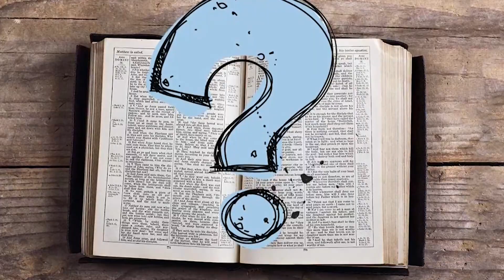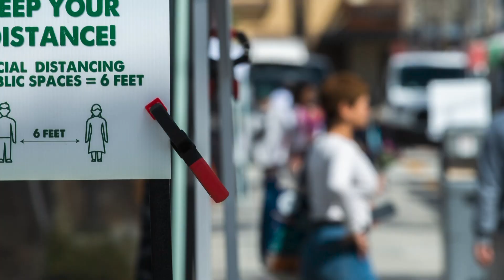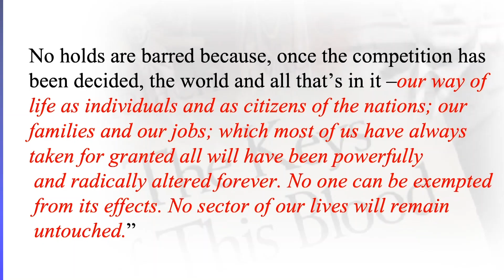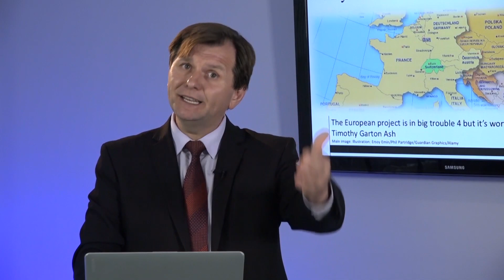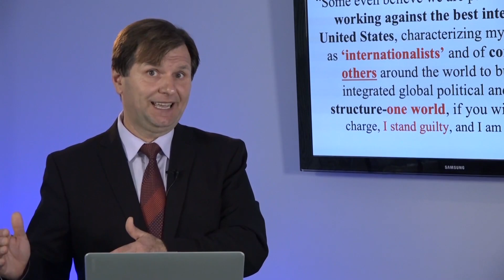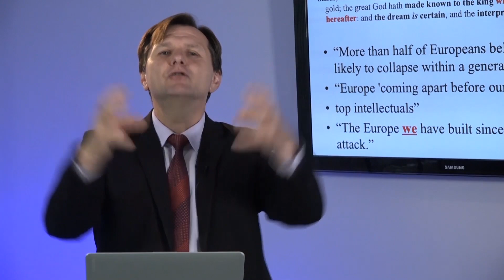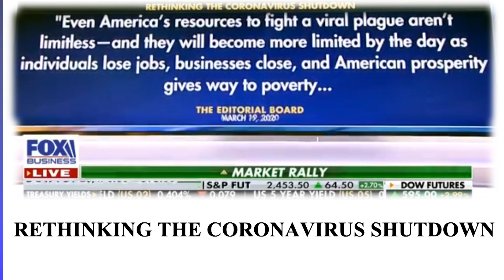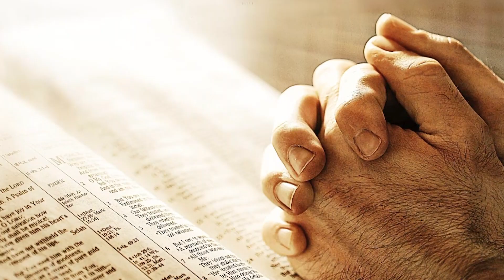Covid-19 - Prophecy Fulfilled, "What's Next?" - Pastor Liviu Tudoroiu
Covid-19, Prophecy Fulfilled, What's Next?
Pastor Liviu Tudoroiu, Roanoke VA